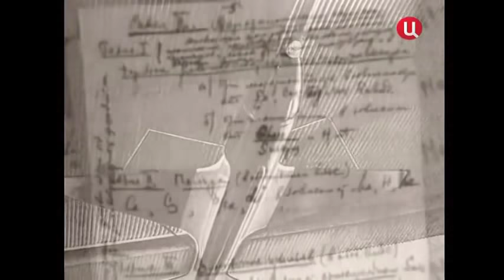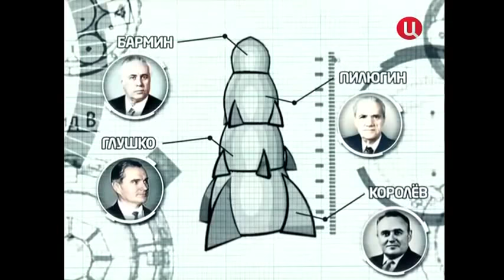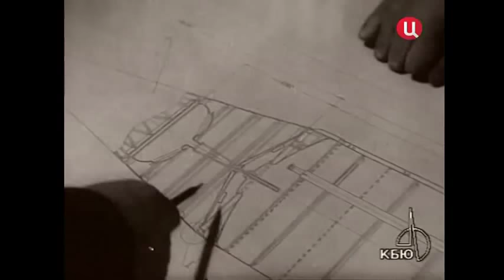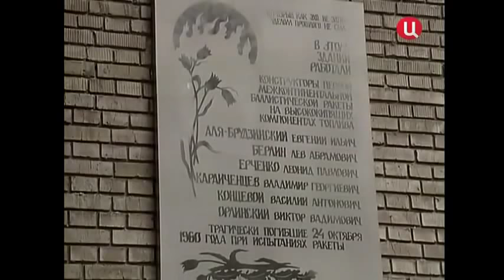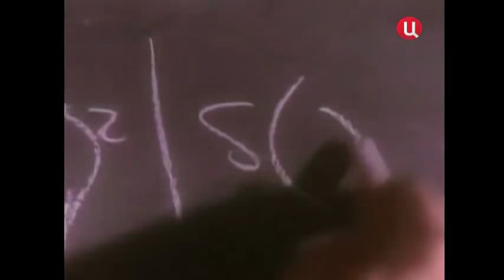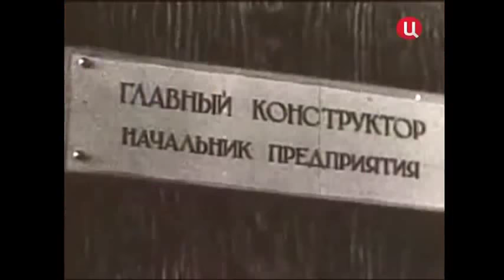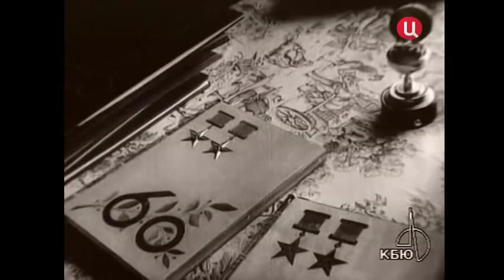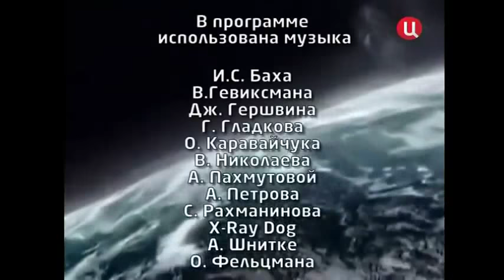Космос СССР Первая ракета Топливо СС Враги народа Четыре стихии Особое бюро Старт ошибок Симфония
Ракетные разработки Истории создателей Сталинский каток Враги народа Спор о топливе Военные заказы Начальник отдела Серийный завод Голоса ракет Комиссия испытаний ракет Роковая судьба Слава и гордость